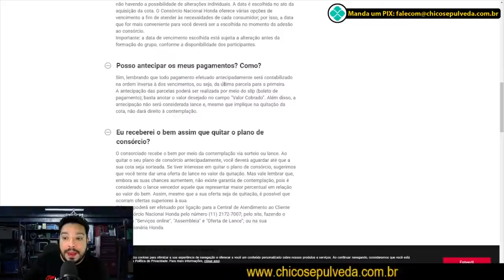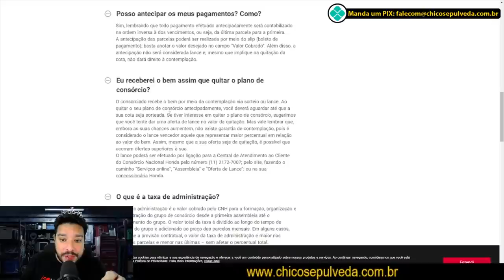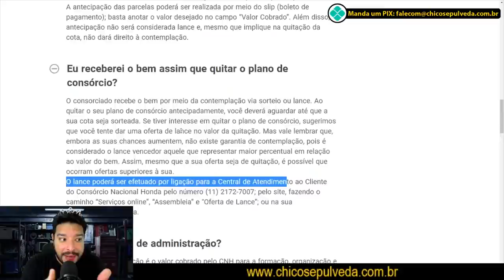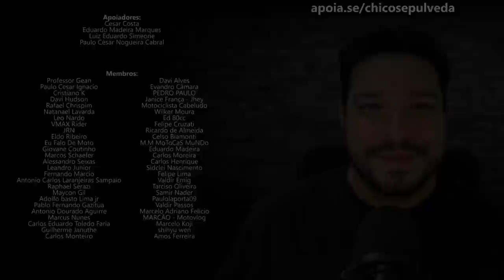QUITAÇÃO do CONSÓRCIO Honda: Veja a ARAPUCA